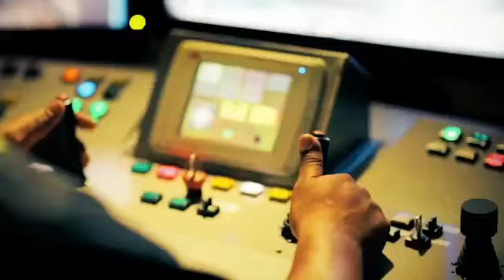El estudio de factibilidad del Tren Panamá David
El estudio de factibilidad del Tren Panamá David es parte de los proyectos de cooperación no rembolsable entre Panamá China